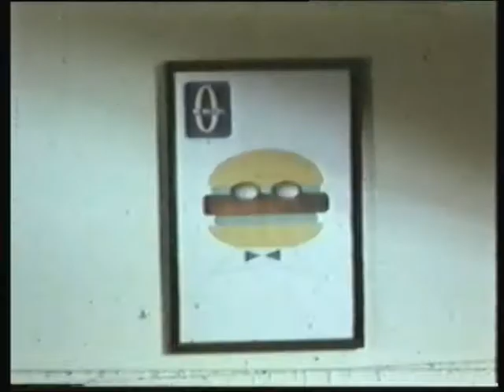INDUSTRIAL REFLECTION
2nd semester, post sync, ungraded, 16mm colour short film whilst at the London International Film School in early 1996. I worked as the D.O.P and had no previous experience in doing so.